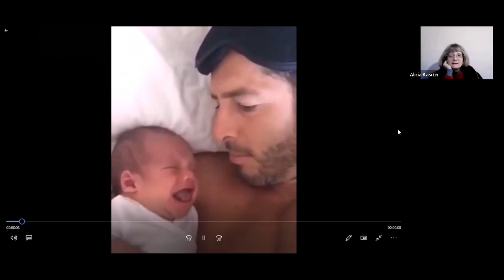Arqueología del goce en Lacan - Parte I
Continuamos con esta suerte de arqueología del goce en Lacan que les propuse, una arqueología que yo he considerado como una necesaria tarea previa, mientras de a poquito vamos abriendo la puerta del seminario Aún. Tomo una inquietud que se nos en la reunión de junio respecto al aparato que Lacan propone en los cuatro conceptos, ese tándem mutuamente excluyente de alienación-separación. Alienación-separación, una matriz operatoria que Lacan propone para dar cuenta de la constitución del sujeto. Ahora bien, para abordar nuevamente esa matriz, damos unos pasitos atrás para decir que en lo que atañe a la constitución subjetiva, tenemos todo un período de Lacan en el cual la repetición significante se presentaba siempre necesaria tanto para la representación como para la división del sujeto. Un sujeto representado pero también dividido. Por lo tanto se trataba de una representación, que dejaba siempre una parte del sujeto irrepresentable. Yo les comentaba en el mensaje que les pasé durante la semana que tres años antes del Seminario Encore, Lacan da un golpe de timón y trata de demostrar que la repetición tiene una relación necesaria con el goce.